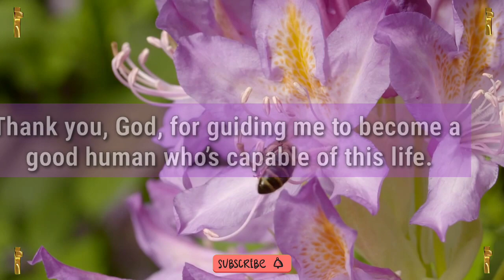Jesus dream 💫 prophetic word 🗒️ prophetic dream 💫 god's message today | God says(4)